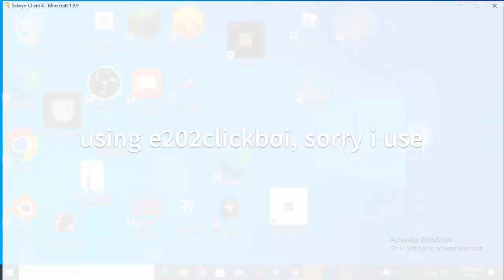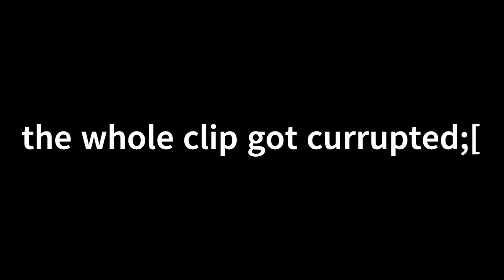pranking my friend[carlmayday]